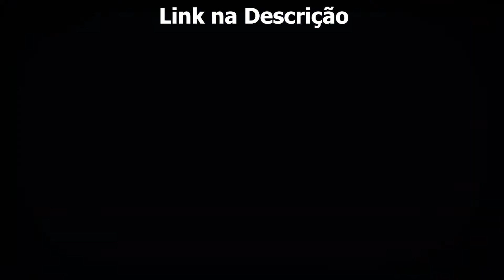Renanzin x Kreus | 2° Fase |135° Batalha do Villa